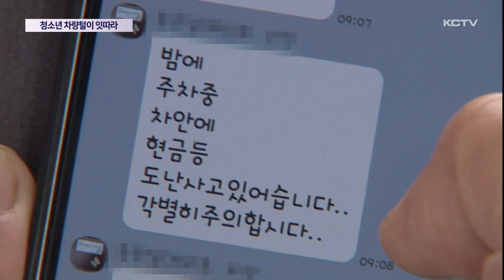청소년 절도 기승…공동주택 차량 털이 잇따라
최근 10대 청소년들의 절도 범죄가 기승을 부리고 있습니다.

공동주택 단지를 돌며 창문이 열려있거나 잠금장치가 안 된 차량을 노려 현금과 상품권 등을 훔친 청소년들이 검거됐습니다.

경찰은 수사를 확대하고 있습니다.